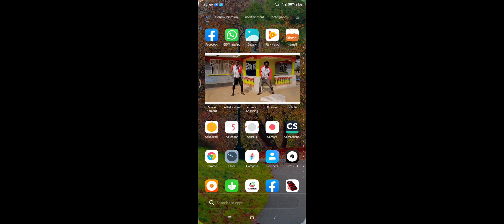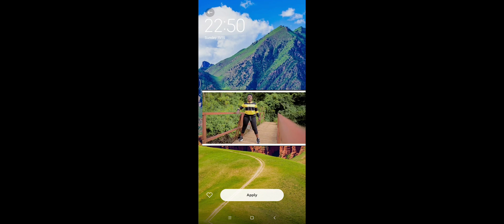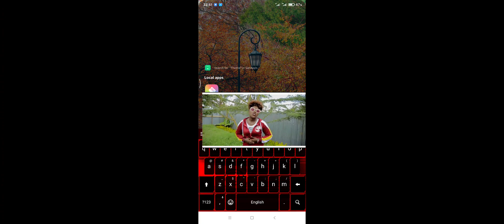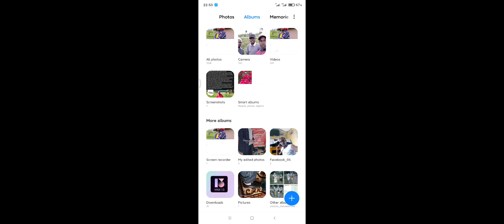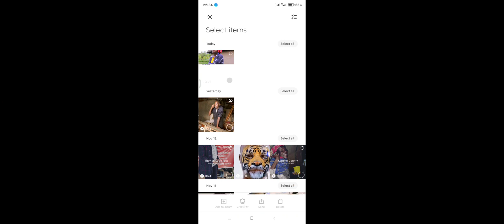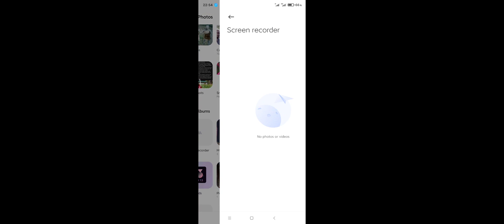November 16, 2020